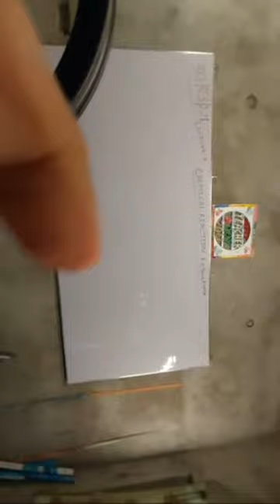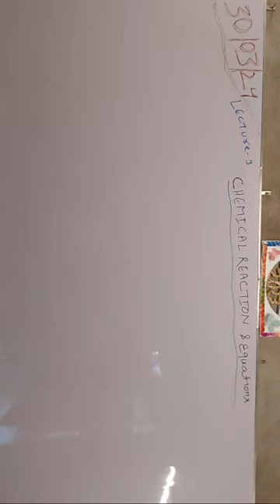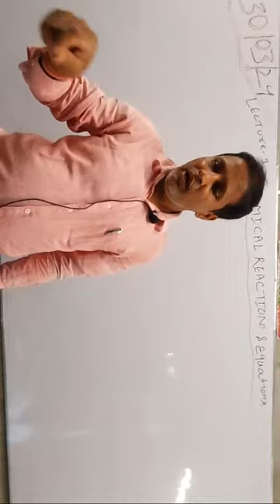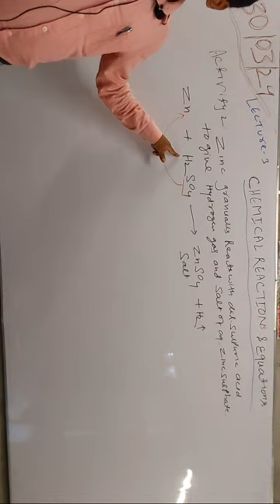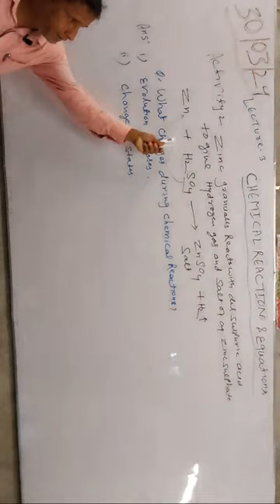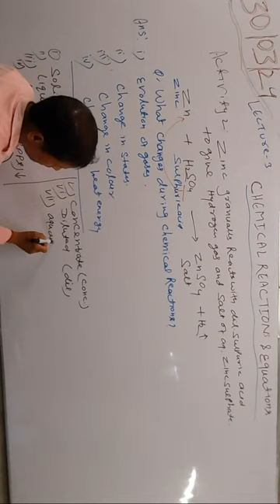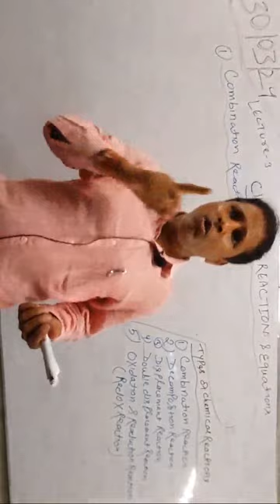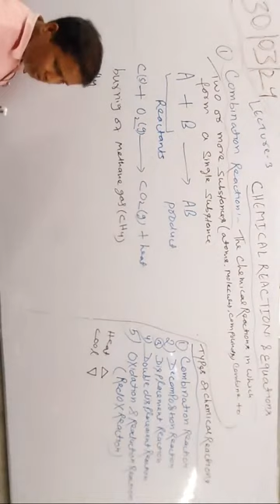LECTURE- 3 English medium 10 class CHEMICAL REACTIONS &REACTIONS SBC. ARWAL BIHAR is live